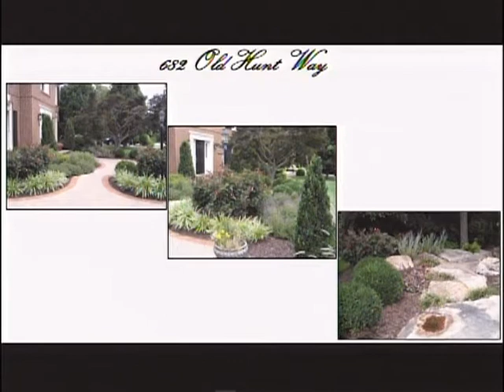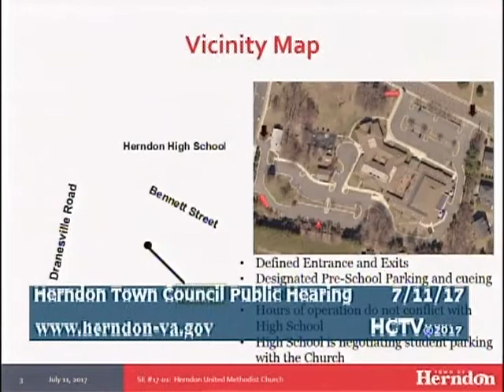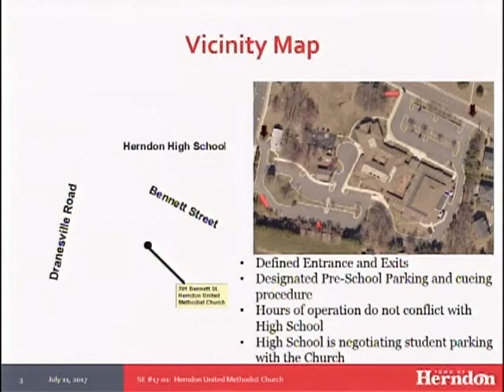Herndon Town Council Public Meeting 07/11/2017